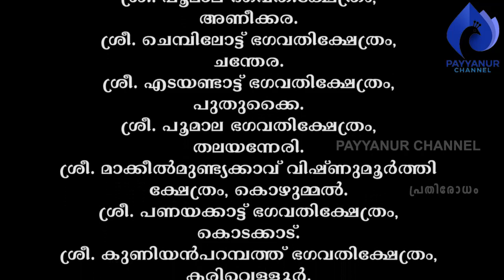പൂരക്കളി പഠനം- നാല് കൊയോങ്കര ഭാസ്‌ക്കരപ്പണിക്കര്‍ l പയ്യന്നൂര്‍ചാനല്‍